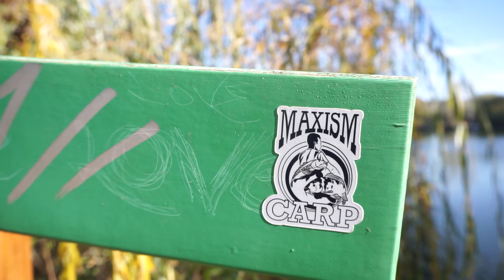ULTIMA SESIÓN EN EL LAGO | CARPAS DOBLETE | CARPFISHING | 2022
Buenas chic@s, el video de hoy como veréis estamos Batis y yo en el Lago. Fue una sesión bastante buena ya que salieron peces. Los cebos de la sesión fueron de Carp Premium que es la marca del Canal. Espero que os guste y le deis mucho apoyo para seguir subiendo video cada fin de semana

En Instagram es donde estoy mas activo y podéis contactar conmigo para colaboraciones e ir de pesca juntos.